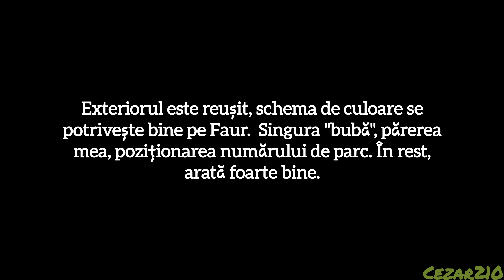V3A-93M-FAUR 268 în prima zi după RK pe linia 25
V3A-93M-FAUR 268 în prima zi de exploatare pe linia 25.

Astăzi a ieșit în circulație primul V3A-93M-FAUR în noua schemă STB. Acesta a avut parte de RK și este vorba de 268, al Depoului Militari.

Vagonul a intrat în traseu pe linia 25, însă nu este vizibil pe InfoTB.

Înainte de reparația capitală de care a beneficiat, vagonul era domiciliat la Depoul Alexandria, ulterior fiind transferat la depoul actual, Depoul Militari.

Ca o impresie, schema de culoare se potrivește bine (si) pe Faur, singura "bubă" la exterior mi se pare poziționarea numărului de parc. Scaunele din interior nu au fost schimbate cu unele tapițate, sunt tot cele de Faur, vopsite gri.

Atât a fost de zis,
vizionare plăcută!